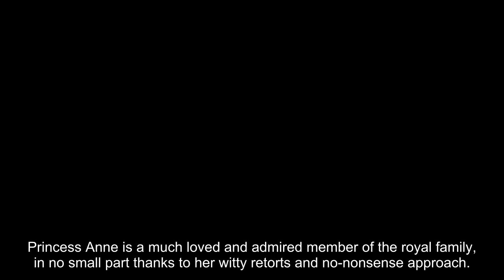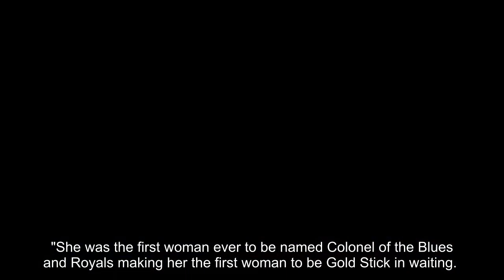Princess Anne reveals surprising perk of her coronation role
Princess Anne is a much loved and admired member of the royal family, in no small part thanks to her witty retorts and no-nonsense approach.

And even on the eve of a great historical event, she remains resolutely practical.

The Princess Royal is set to be Charles' Gold-Stick-in-Waiting, who is entrusted with the monarch's personal safety.

She will ride on horseback behind King Charles and Queen Camilla's carriage following their coronation at Westminster Abbey and will then lead 6,000 armed services personnel through the streets of London.

In a recent interview with CBC, Anne was asked about her role – and her response was priceless.

"Is there something we should be looking for, for those of us watching us during the coronation? Some of the details are yet to be released," correspondent Adrienne Arsenault asked during the sit-down, which was filmed at St. James's Palace.

"No, I'm waiting to be told. I haven't asked too many questions," Princess Anne replied with a laugh.

"I have a role as the Colonel of the Blues and Royals in the Household Cavalry regiment as Gold Stick [in Waiting]. And Gold Stick was the original close protection officer.

So that is a role I was asked if I'd like to do for this coronation, so I said yes. Not least of all, it solves my dress problem."

The tradition of the Gold-Stick-in-Waiting role dates back to the 15th century, where tw